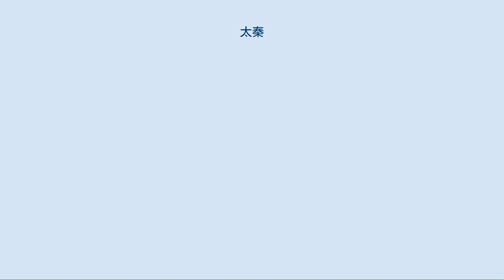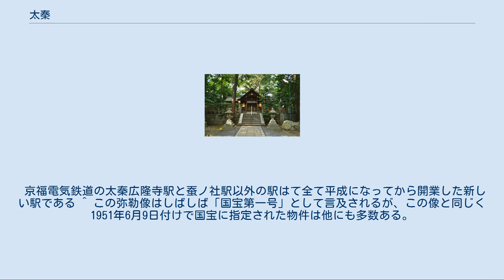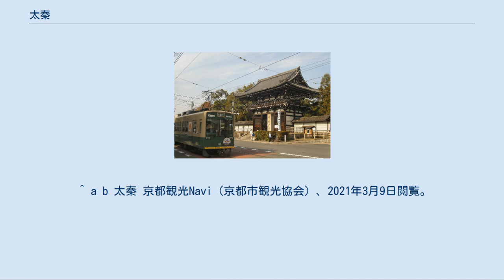太秦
日本 」 近畿地方 」 京都府 」 京都市 」 右京区 」 太秦 広隆寺と嵐電 木嶋坐天照御魂神社 地図 太秦（うずまさ）は、京都市右京区の地名。
 京都市右京区梅津以北から京都市北区に挟まれた住宅地が、現在の太秦の範囲である。
木嶋坐天照御魂神社などの神社、京都最古の寺である広隆寺、蛇塚古墳などの前方後円墳が良く知られている。
 広隆寺は秦氏の氏寺であり、国宝の木造弥勒菩薩半跏像（宝冠弥勒）を安置した京都最古の寺である。
『日本書紀』推古11年（603年）11月条には、聖徳太子から秦河勝が仏像を賜り、蜂岡寺（はちおかでら、現在の広隆寺）を建立したとある。
『上宮聖徳太子伝補闕記』『聖徳太子伝暦』などは秦河勝が聖徳太子に仕えて活躍したとしている。
 1931年（昭和6年）に京都市に編入された。
 雄略天皇の御世、 渡来系の豪族秦氏（秦酒公）が絹を「うず高く積んだ」ことから「禹豆満佐＝うずまさ」の号を与えられ、これに「太秦」の漢字表記を当てた。
 かつて多くの映画会社が時代劇映画の撮影所を置いていたことで知られ、牧野省三・マキノ雅弘親子らのマキノプロ、阪東妻三郎プロ、片岡千恵蔵プロなどのほか、中小の映画会社のおびただしい数の撮影所が密集し、やがて日活（戦時統合で大映）、松竹、東宝（前身のJ.O.スタヂオ。1941年閉鎖、跡地は大日本印刷 京都工場。）など大映画会社の撮影所に集約されていった。
1950年代の時代劇最盛期はこの界隈は大変な賑わいを見せた。
 大映はすでに撤退したが、東映京都撮影所（大映から旧新興キネマの京都第二撮影所を買収。一部を東映太秦映画村として公開）、松竹京都撮影所（1965年閉鎖、現在は松竹京都映画が使用）の2か所のスタジオが現在も映画・ドラマなどを制作している。
 鉄道は山陰本線（JR嵯峨野線）、京福電気鉄道（嵐電）嵐山本線と北野線、京都市営地下鉄東西線の3線が通っており、太秦区域内には山陰本線に太秦駅、京福電気鉄道嵐山本線に太秦広隆寺駅（旧称：太秦駅）、蚕ノ社駅、嵐電天神川駅、北野線に撮影所前駅、地下鉄東西線に太秦天神川駅がある。
 京福電気鉄道の太秦広隆寺駅と蚕ノ社駅以外の駅はて全て平成になってから開業した新しい駅である ^ この弥勒像はしばしば「国宝第一号」として言及されるが、この像と同じく1951年6月9日付けで国宝に指定された物件は他にも多数ある。
「広隆寺」の項参照。
 ^ 平凡社『世界大百科事典』「秦河勝」の項。
 ^ a b 太秦 京都観光Navi（京都市観光協会）、2021年3月9日閲覧。
 ^ 平凡社『世界大百科事典』「秦氏」の項。